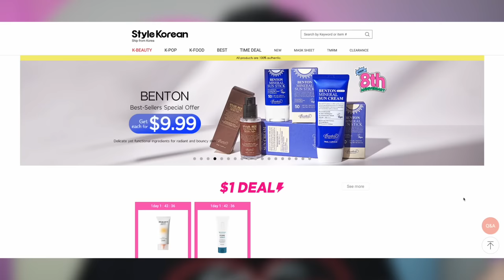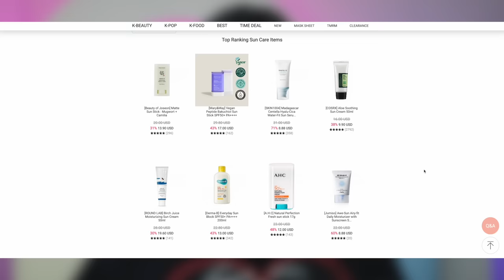THE BEST Korean Sunscreens I'll Be Using This Summer! ☀️ AD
AD  Thank you so much to Style Korean again for sponsoring this video!
Checkout all the products mentioned in todays video here:

Round Lab Birch Moisturizing Sunscreen SPF 50+, PA

SKIN1004 Madagascar Centella Hyalu-Cica Water-Fit Sun Serum

Benton Air Fit UV defense Sun Cream SPF50+/PA 50ml